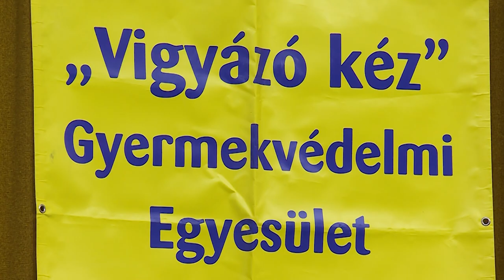Ajándék állami gondozott gyerekeknek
Színpadi programokkal, ajándékokkal, tombolával és finom falatokkal lepték meg a nem saját családjukban nevelkedő gyerekeket a Vigyázó Kéz Egyesület munkatársai. A Civil Központban rendezett testvértalálkozóra 250 állami gondozásban, illetve nevelőszülőknél élő fiatal látogatott el.